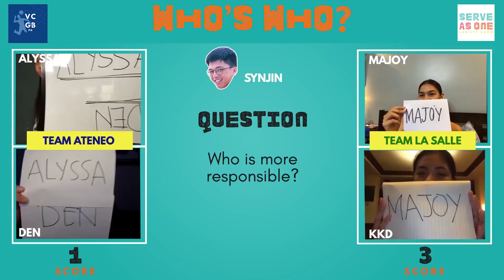ServeAsOne | Who’s Who? AlyDen 💙 vs KKJoy 💚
Team Ateneo or Team La Salle? Alyssa Valdez and Dennise Lazaro vs Kim Kianna Dy and Majoy Baron. Who will win? It's a test of connection to see who's who! ⬇️

ServeAsOne: A Variety Show by Volleyball Community Gives Back

Serve As One is a Variety Show by VCGBph to raise funds for the volleyball personnel who lost their jobs due to COVID-19. Since there are no more games played in the Philippines, they have no source of income while on quarantine. The volleyball community is coming together to help them by providing them with care packages for their families.